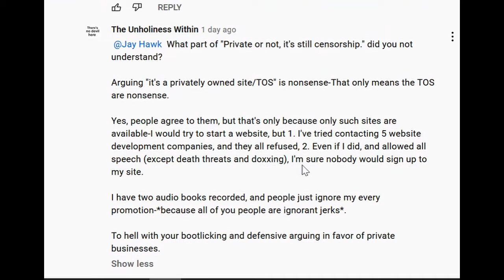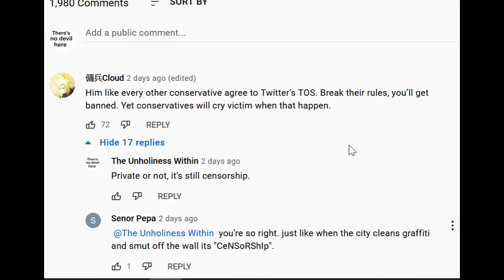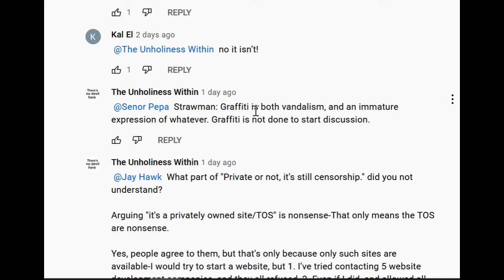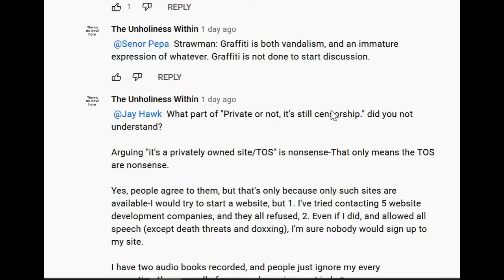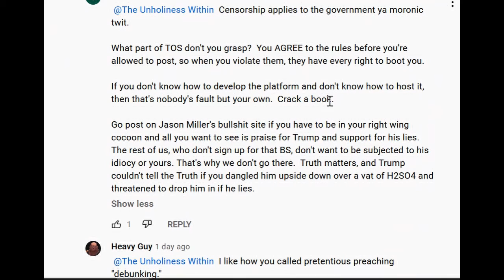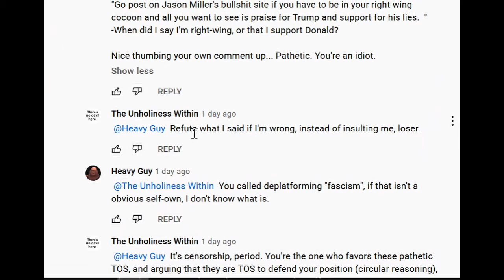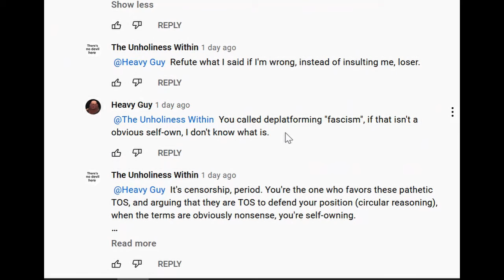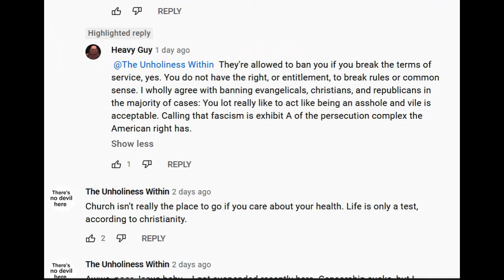Responding to Some Strawman Backlash About Censorship TOS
With all of that said, why do you guys approve of those censory TOS, these platforms being on the internet, despite being snowflakey, and the enforcement of those censory TOS?